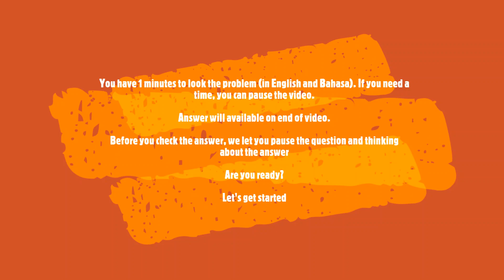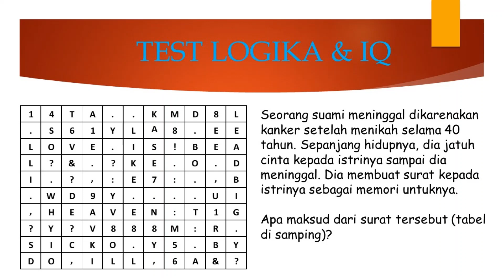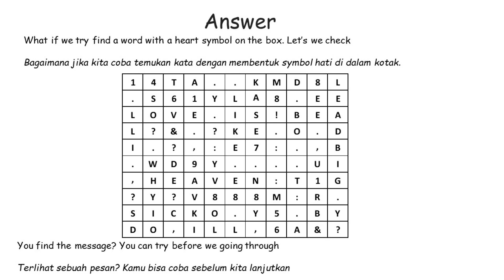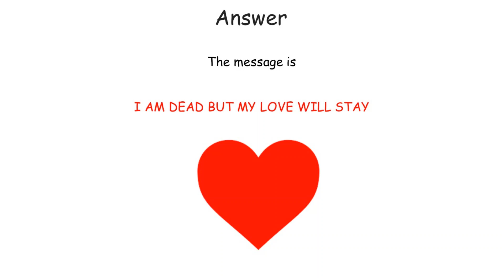Creativity & Logic Test Problem 2 Message From Lovely Husband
Problem available on English and Bahasa
You can check the answer on end of video